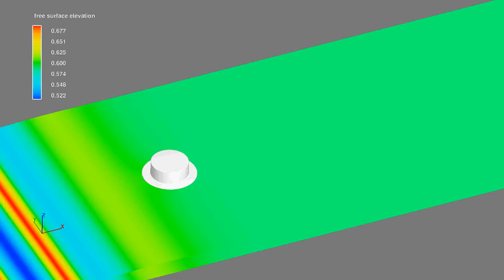Gravity Based Structure Simulation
Visualization of wave patterns and run-ups on a GBS using FLOW-3D. The wave was a regular wave of 5.5 m wave height and 8.4 sec period. The scale was 1:40. Courtesy Oceanic Consulting. For more information about wave impact modeling,